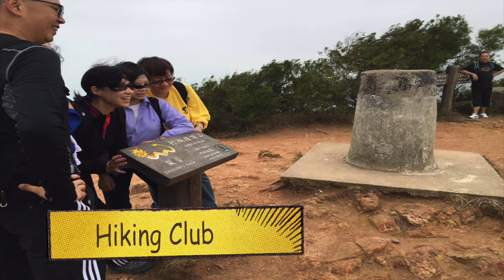ECA promotion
Description